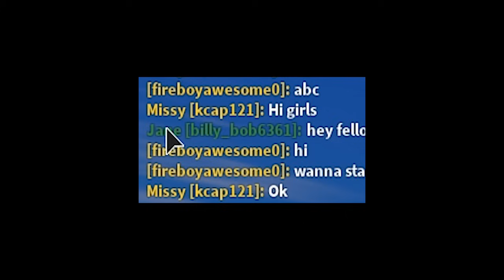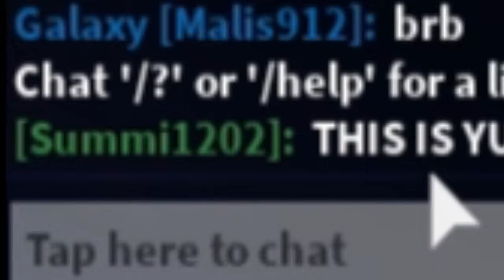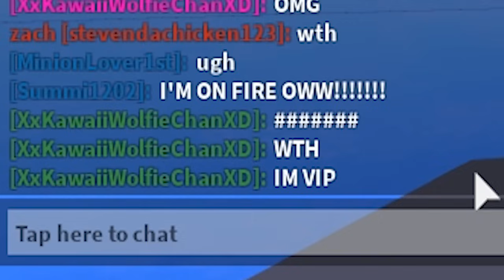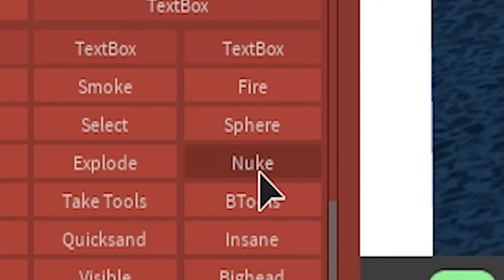Roblox got really weird after I accidentally used this admin command...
Today's admin video I tried out some DIFFERENT custom admin commands and I really screwed up with these i accidentally did this one admin command that I had no idea what it did and things got very odd.